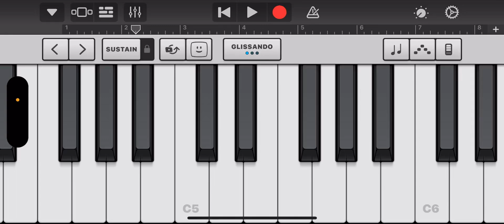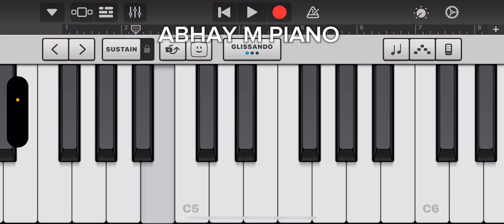सिंह | धरऽ कमर राजा जी |Neelkamal Singh | Shrishti Uttrakhandi Bhojpuri piano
Audio video credit 👇

Song - Dhara Kamar Raja Ji
Singer / Actor - Neelkamal Singh
Actress - Shrishti Uttrakhandi
Composer - Pancham Sinha
Video Director - Pavan Pal
Dop - Sharvan Pal
Video Editor - Angad Pal
Recordist- Brajesh Bagi
Choreographer- Kuldeep, Vishakha
Still- Rahul Sharma
DI- Rohit Singh { Yug Motion Picture }
Digital Head - Vicky Yadav
Managed By - Marsorbit Entertainment Pvt Ltd